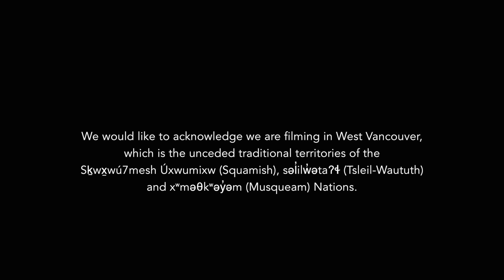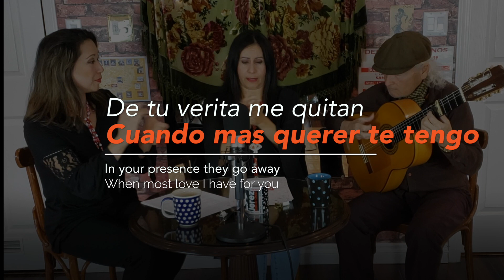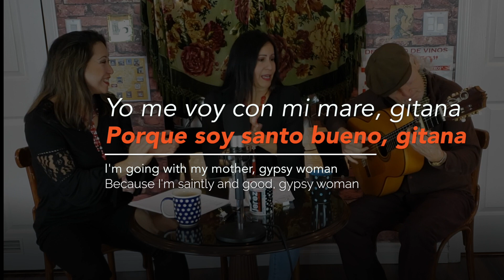Flamenco Cafe, Episode 1, Bulerias de Jerez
Mozaico Flamenco presents Flamenco Cafe. In this fourth chapter Kasandra, Jafelin and Gerardo talk about Bulerias de Jerez and demonstrate the difference in the cante from barrio Santiago and barrio San Miguel.

Thank you to the Canada Council for the Arts for supporting Mozaico Flamenco and the BC Flamenco Community through the Digital Now 2022 initiative of the Strategic Funds Program.

We would like to acknowledge we are filming in West Vancouver, which is the unceded traditional territories of the Sḵwx̱wú7mesh Úxwumixw (Squamish), səl̓ilw̓ətaʔɬ (Tsleil-Waututh) and xʷməθkʷəy̓əm (Musqueam) Nations.